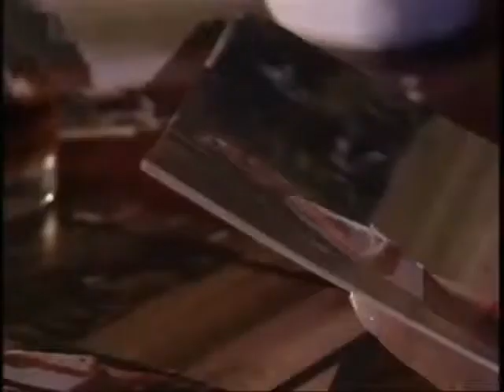A SZERELEM RABJAI RÖV 026 2